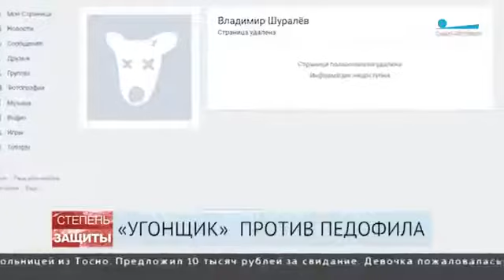В Тосно совратитель юной девочки остался на свободе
30-летний житель Петербурга Владимир Шуралев предлагал 15-летней школьнице интим за деньги. Но в итоге отделался обязательными работами. А вот человек, который его задержал, лишился работы, и рискует оказаться за решеткой. О развязке громкого дела - в репортаже программы "Степень защиты" (телеканал "Санкт-Петербург"). Оригинальный репортаж доступен по ссылке